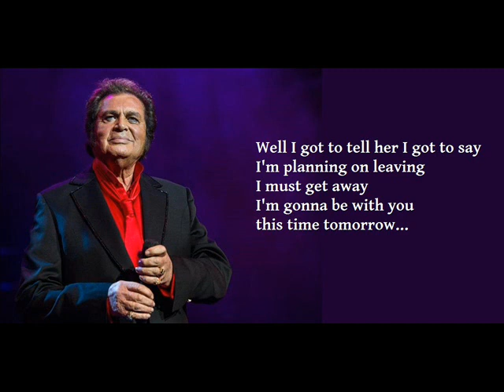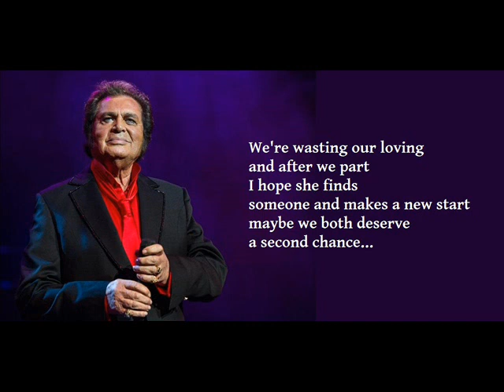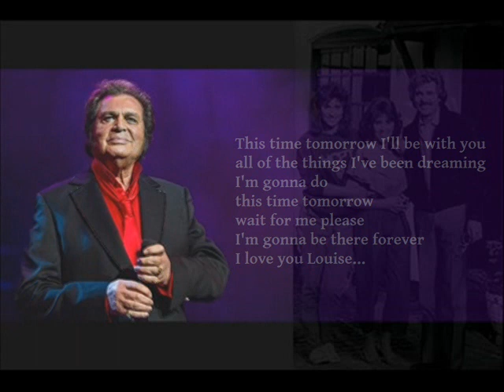THIS TIME TOMORROW ~ Engelbert Humperdinck